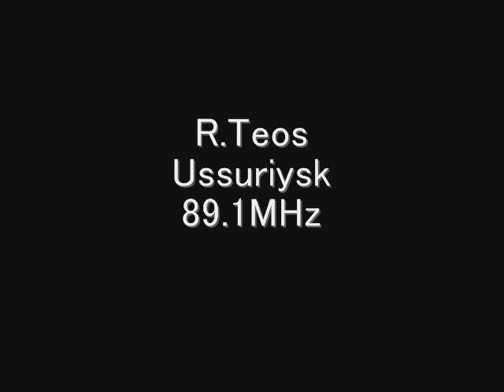Radio Teos - Ussuriysk 89.1MHz Eスポ受信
Radio Teos　89.1MHz
Ussuriysk, 沿海地方